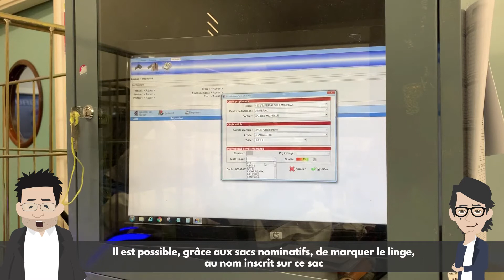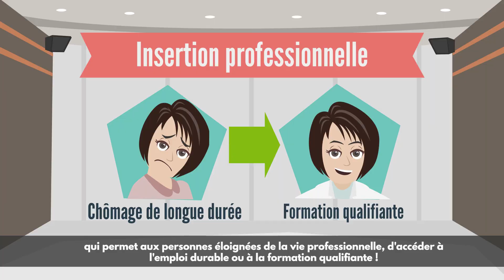La Blanchisserie Centrale Soissons (Partie 2)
Grâce au personnel qualifié et à la technologie évoluée de notre blanchisserie, vous entrez au cœur de notre production.

Voici les étapes nécessaires à la gestion, le nettoyage du linge hôtelier et l’entretien du linge personnel des résidents.